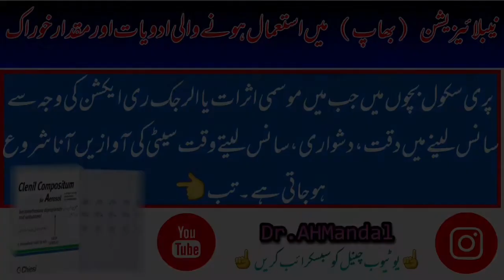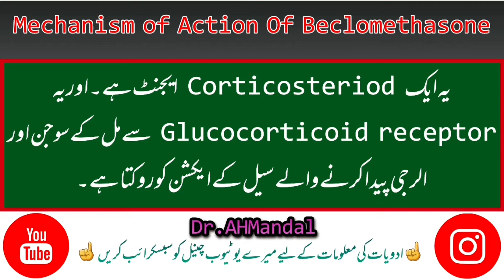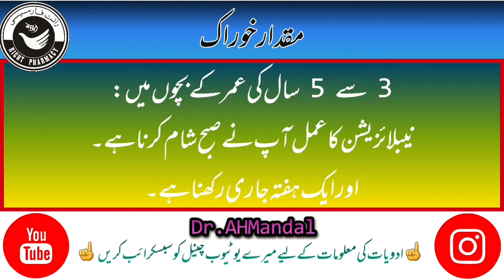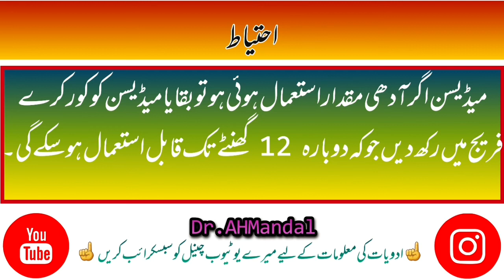Clenil Compositum for Nebulization | Dose Clenil Solution for Nebulizer |Urdu | Hindi | Dr.AHMandal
In this video We Discus the dose of Clenil nebulizer solution Dose in childern.
Nebulizing Dose Clenil Compositum | بھاپ استعمال ہونے والی ادویات | Urdu | Hindi